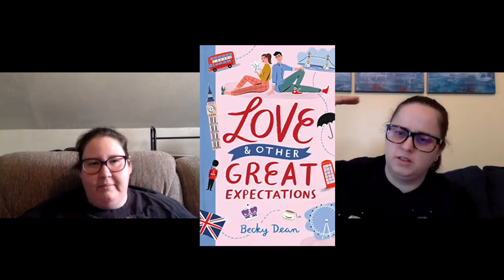Love and Other Great Expectations by Becky Dean Book Review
Bickering Book Reviews book review of "Love and  Other Great Expectations" by Becky Dean.

We received eARCs of this book from the publisher in exchange for an honest review.